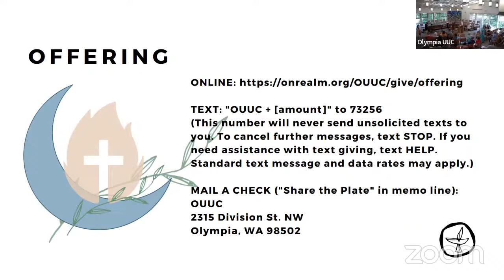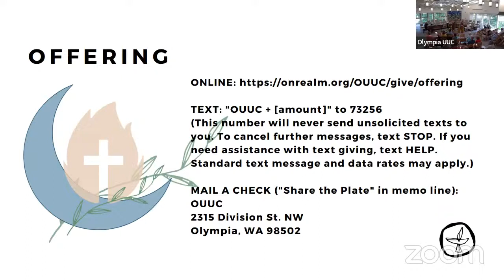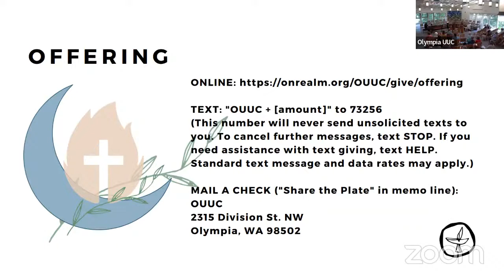OUUC Sunday Morning Service - August 14, 2022